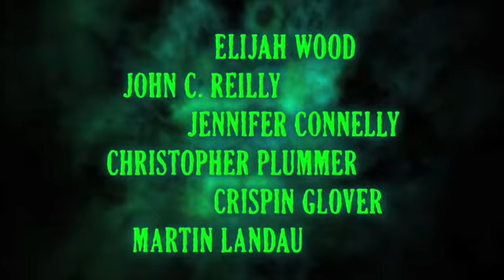9 (HD - Best Quality)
9
(focus features)

Director: Shane Acker

Writer: Pamela Pettler

Cast: Elijah Wood, John C. Reilly, Jennifer Connelly, Crispin Glover, Martin Landau, Christopher Plummer

Plot: A post-apocalyptic nightmare in which all of humanity is threatened.

Genre: Animation Adventure Fantasy Sci-Fi War